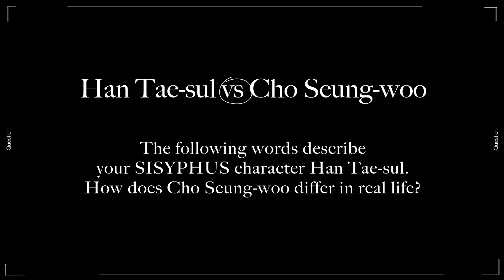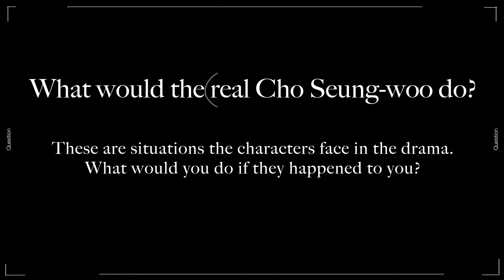Up Close and Personal with Cho Seung-woo [ENG SUB]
Take a sneak peek into the mind of Cho Seung-woo as he places himself in the same situations as his SISYPHUS character Han Tae-seul, and shares with us where their differences and similarities lie. Would he risk it all to fix the past? Does he believe in fate? Soulmates? What would the real Cho Seung-woo do?